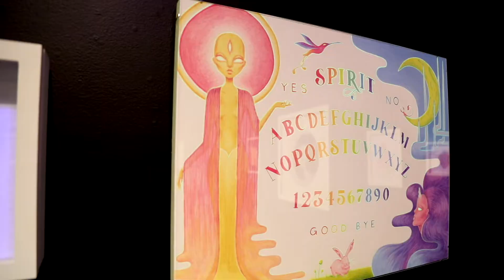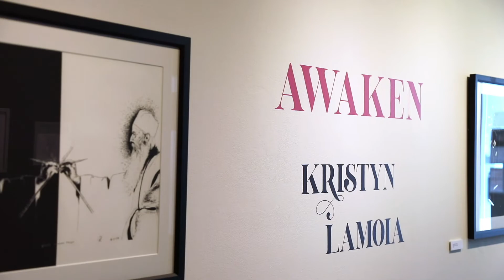"AWAKEN" by Kristyn LaMoia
Artist Kristyn LaMoia sees the world from all sides. Her inaugural Key West exhibition explores how the space we see, what we experience, is informed by our subconscious. By delving into, what she terms as, “the absurd beings of our subconscious mind”, LaMoia invites viewers to experience a surreal inner world replete with fantastic, sometimes funny inhabitants. The clean, delicate style of her work balances her perceptions of a sprawling otherworldliness.